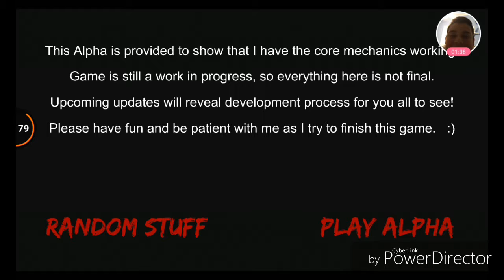Nazi zombies alpha gamplay